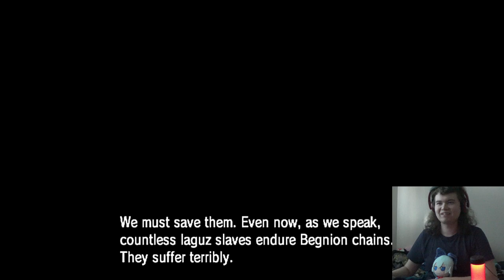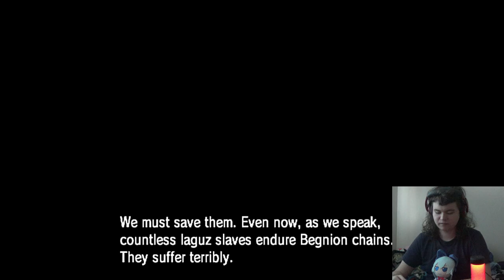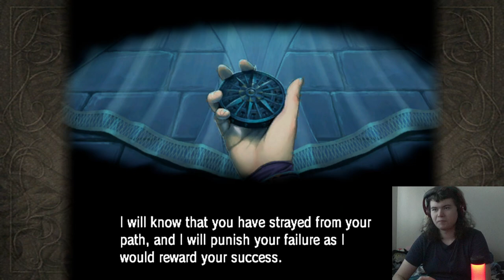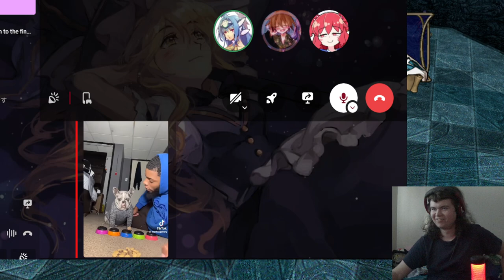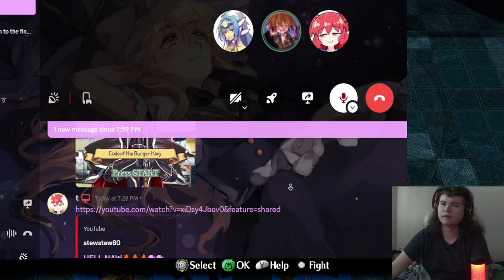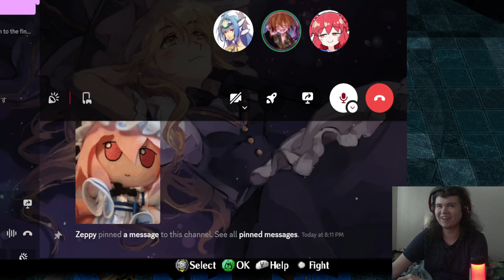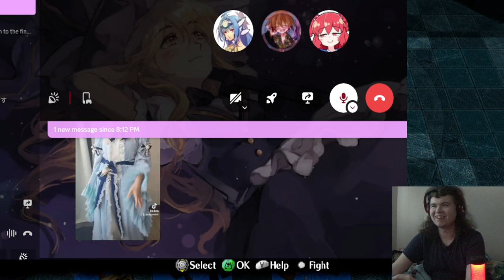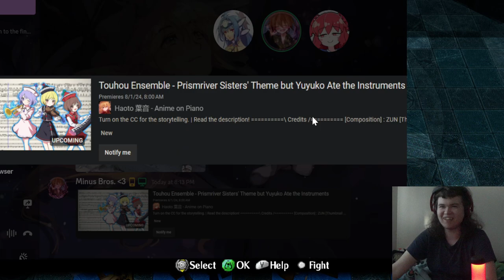MP4 Mia - Jose Plays Fire Emblem: Radiant Dawn [17]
Mia harnesses the Black Knight's energy and now she has Alondite. That's pretty wild. We're doing endgame now and it goes surprisingly a lot quicker than I thought. Well, quotes on "quicker". It stills takes like 3 hours but some of them are just extreme boss battles.